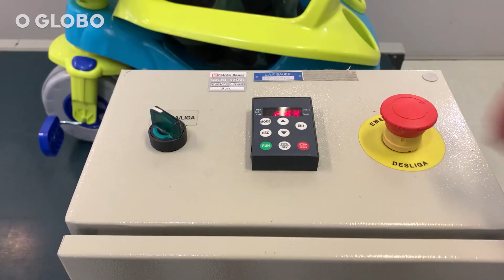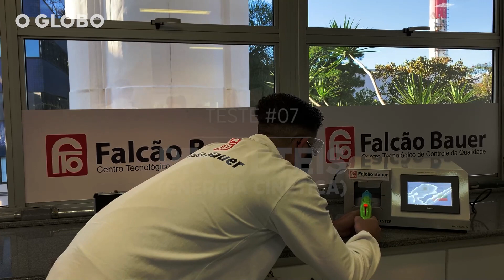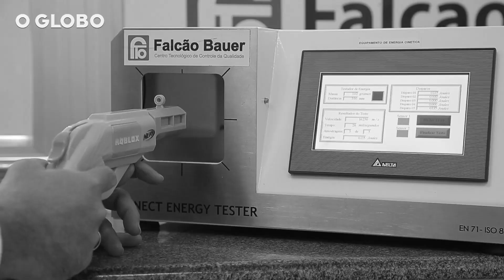Como são feitos os testes que avaliam a segurança dos brinquedos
Antes da diversão, testes de arrancamento, queda, torção, resistência. Há três décadas os brinquedos são certificados no Brasil pelo Instituto Nacional de Metrologia, Qualidade e Tecnologia (Inmetro). Atualmente, há 236.664 produtos, entre nacionais e importados, que, para ganhar o famoso selo do instituto, passam por avaliações rigorosas de segurança até chegar às mãos da meninada de 0 a 14 anos. É no ensaio de laboratório que se revela se aquele produto aparentemente inofensivo para bebês, por exemplo, pode soltar peças pequenas ou pontiagudas. O velocípede é posto à prova para verificar se ele tomba, capota ou quebra em partes menores ao se chocar com um obstáculo. Nem o ursinho de pelúcia escapa: técnicos ateiam fogo para verificar a inflamabilidade do bichinho. Os testes são variados e necessários para averiguar perigos. Quanto menor a idade da criança a que se destina o brinquedo, mais rígida é a avaliação. O produto só é liberado ao mercado, seja produzido dentro ou fora do Brasil, se passar pelos ensaios nos laboratórios credenciados pelo Inmetro.